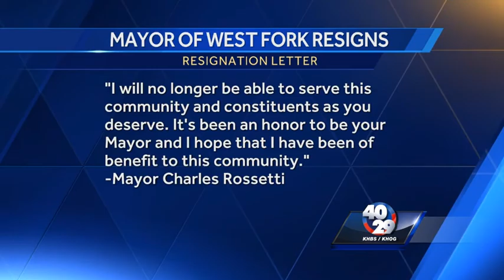West Fork Mayor resigns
The Mayor of West Fork resigned Wednesday morning, but hasn’t said why he is leaving office.